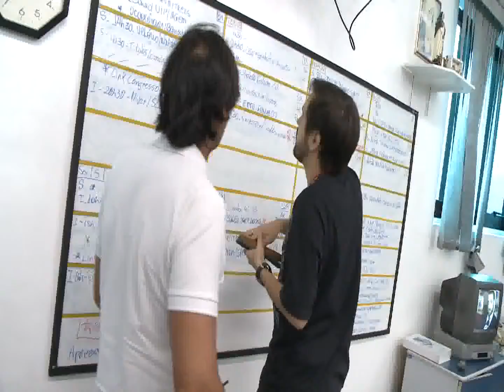Bancada / Caderno Regional / Marcelo Teixeira fala sobre novo Caderno Regional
08/04/2012